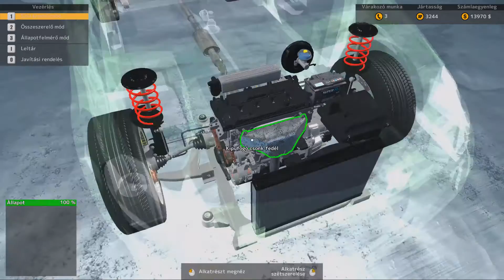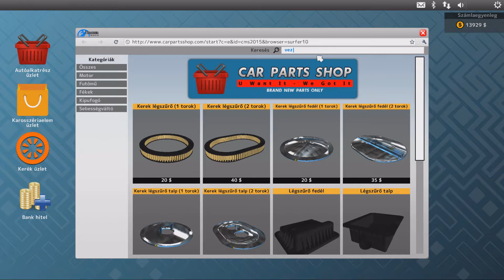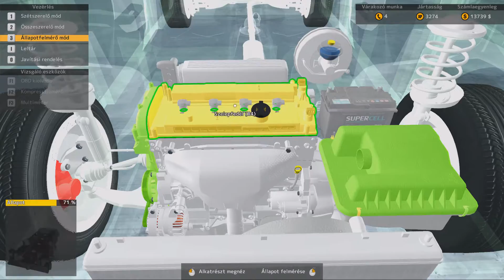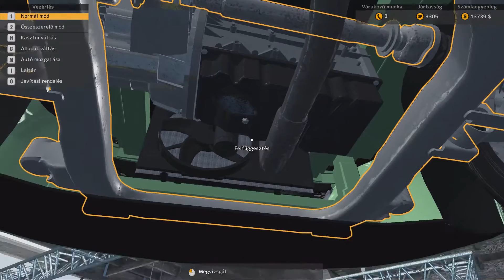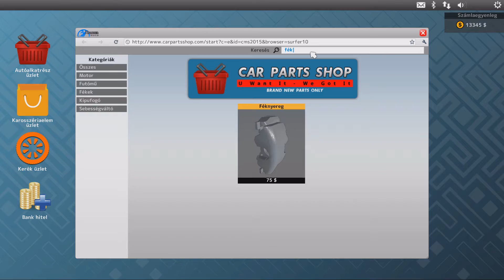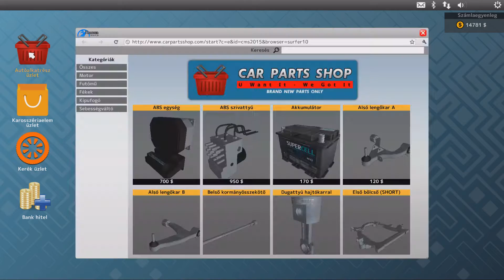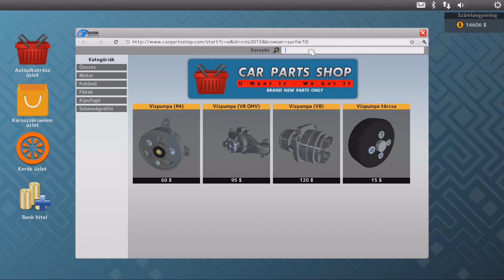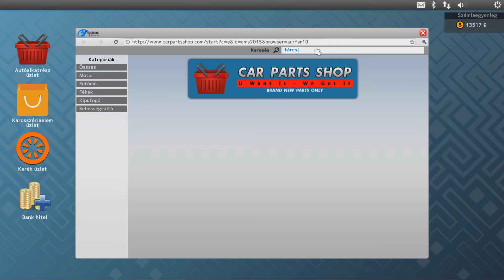Car Mechanic Simulator 2015 9. rész: Tesztvezetés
Nyomatom a kocsiszerelést, legyőzöm a rozsdát!

Instrukció a linkben! Van Update és van Update nélküli változat.